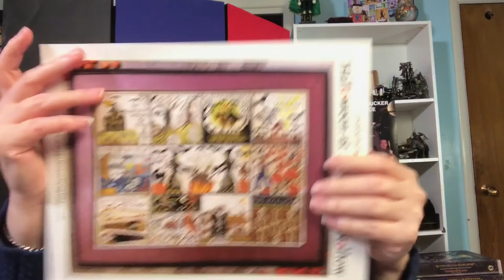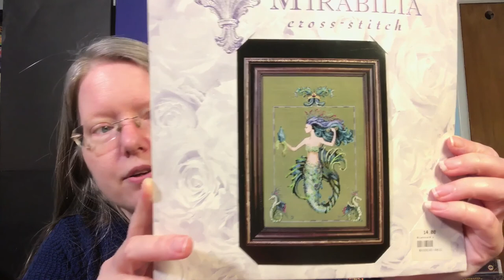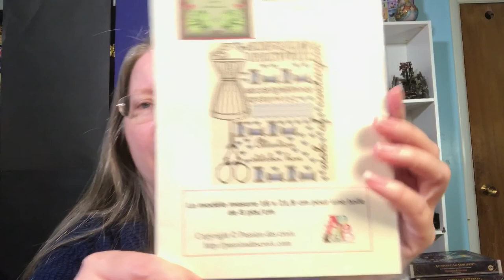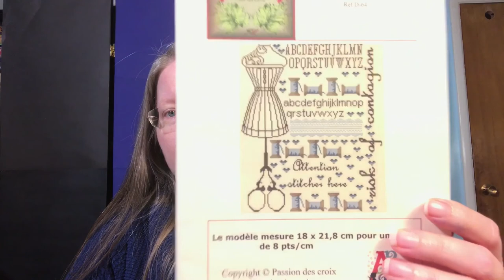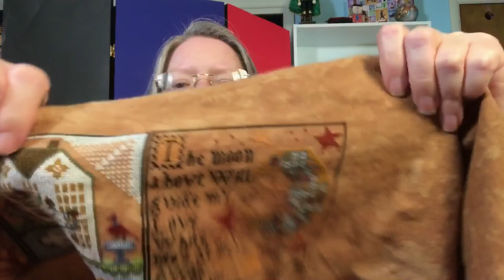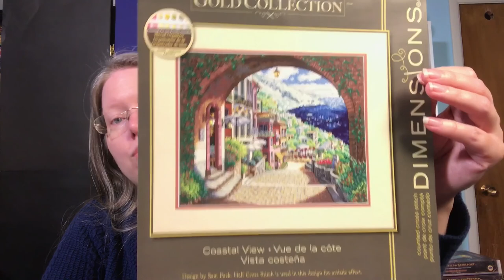FlossTube #7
Progress on 5 WIPS, several shoutouts, and an embarrassing number of “ummms.”